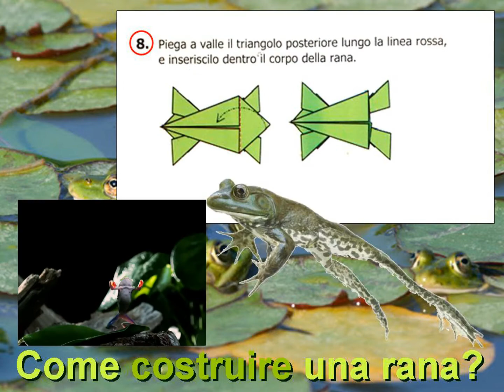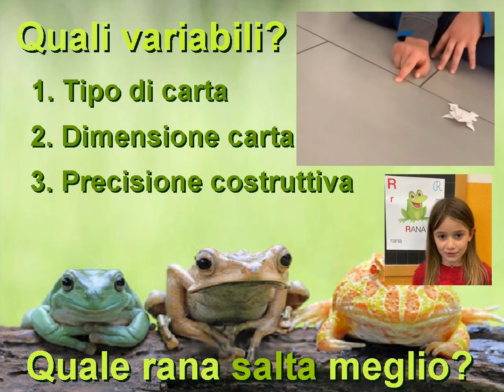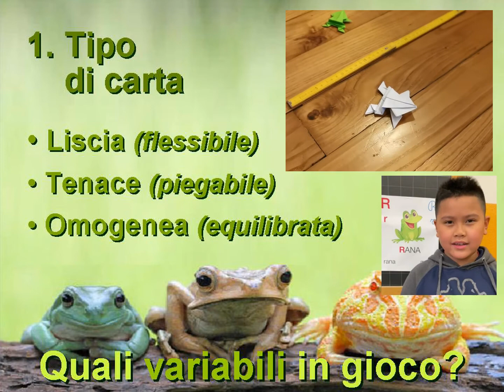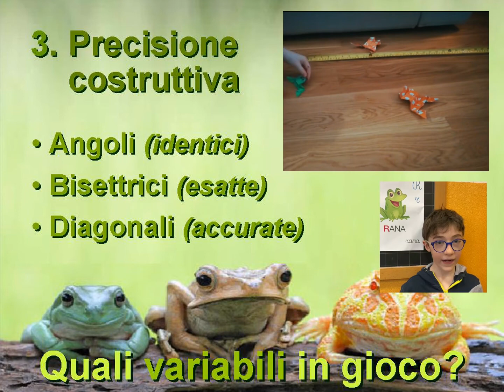mandirola Quale rana salta meglio? 2A Ariberto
Scuola Primaria Ariberto Istituto Comprensivo Cavalieri Milano
classe 2 A
insegnasnte Beatrice Mandirola
Sfida alla scienza: Quale rana salta meglio?